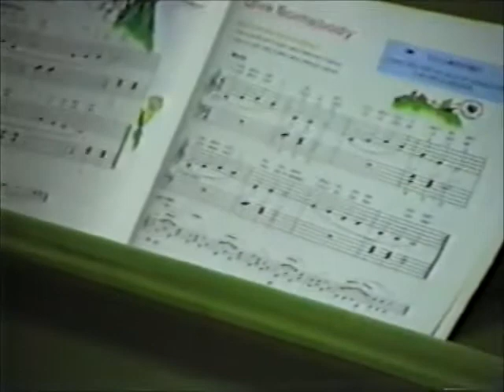Girls basketball & piano in basement-1992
Girls playing basketball in basement, & Elizabeth playing Mom's upright piano, while Mom prepares to wallpaper kitchen.
Berea, KY 1992